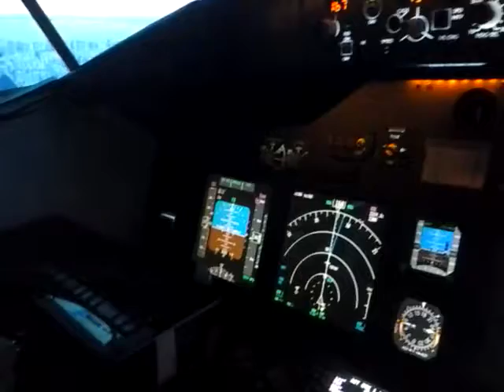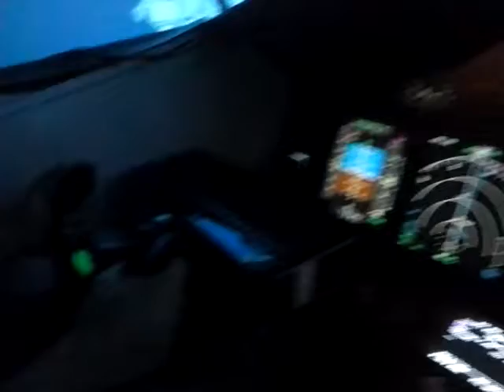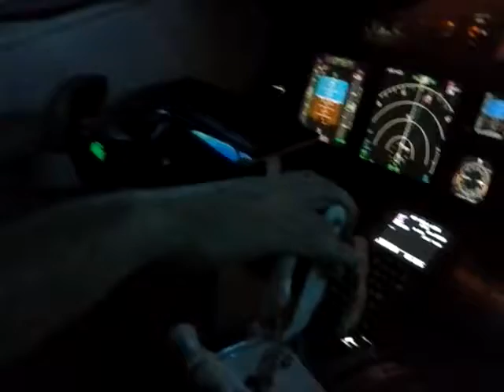Home Cockpt Boeing 737-800.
Cmte Célio e Cmte Richartt na aproximação em SBSP na RWY 17.